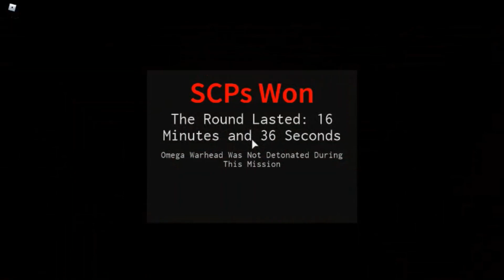610 map with 049 2 attacking | Facility Lockdown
An admin event round where we had to survive and a horde of 049-2 who got better armour would attack us.